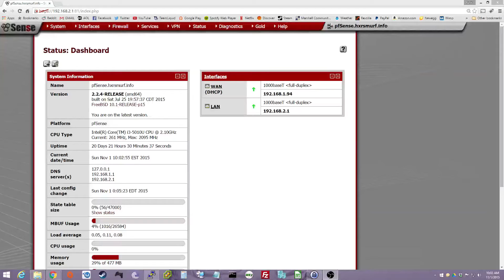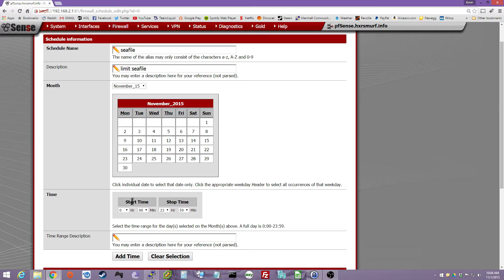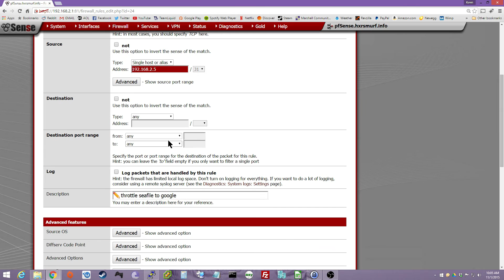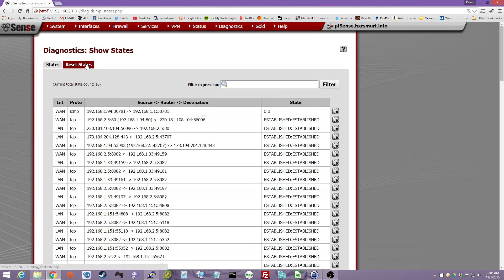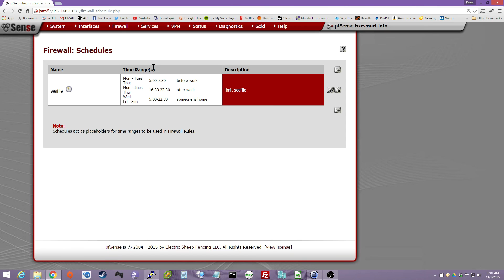[Tutorial] How to Throttle In pFsense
I upload to Google Nearline and want to throttle my connection while I'm home, since I do not have the quickest internet speed. After some searching online, I find that it is fairly easy. I also learned if I reset the bandwidth limits, I should reset the states and re-run my script.